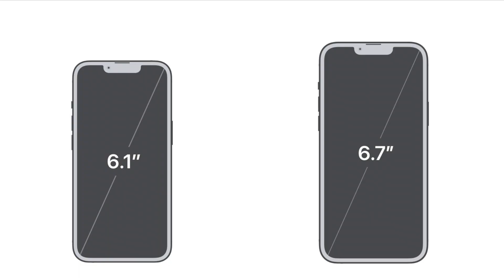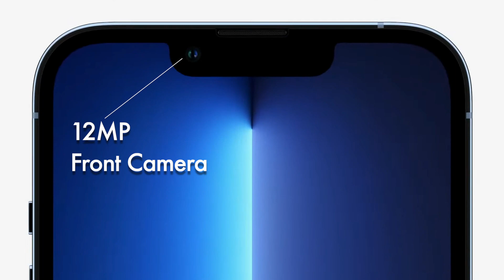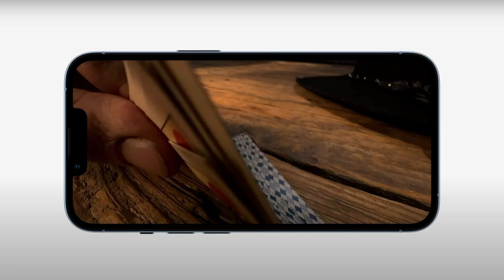iPhone 13 Pro🔥13 Pro Max In Detail- Big Updates🔥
Detailed video on iPhone13 pro, iphone 13 Pro Max-

i phone 13 Pro  Prices, Size, Performance, Processor, Camera.
i Phone 13 Pro Max Prices, Size, Performance, Processor, Camera.

Apple iPhone 13 Pro (128GB)
Apple iPhone 13 Pro Max (128GB)
Boya BYM1 microphone
Maono AU- A03 microphone

00:00 into 13 pro ,13 proMax
00:41 Display 13pro, 13 pro max
01:08 Processor 13pro, 13 pro max
01:32 Camera 13pro, 13 pro max
03:35 Battery 13 pro, 13 pro max
04:31 Very Important 14pro, 14 pro max

TAGS USED:-